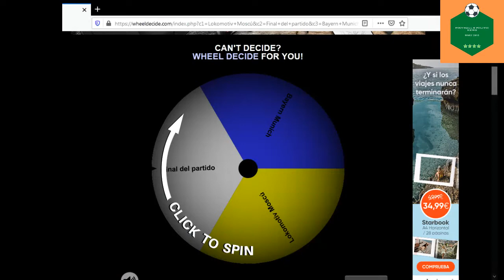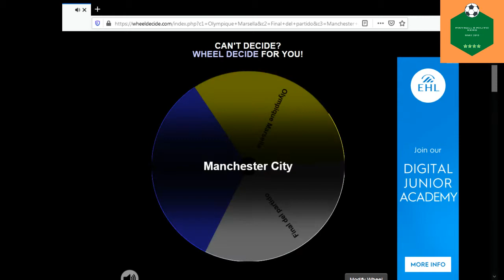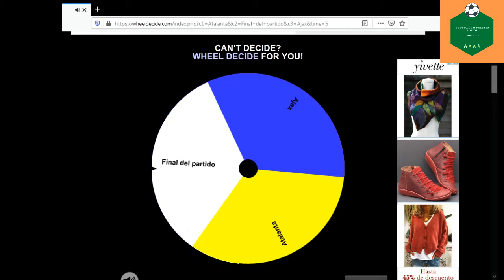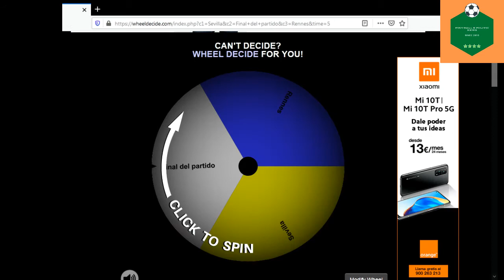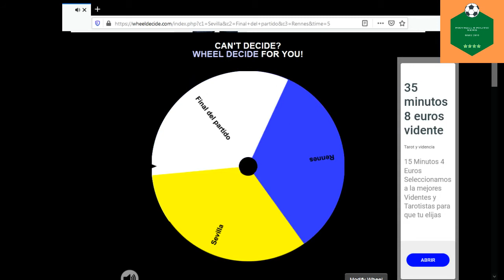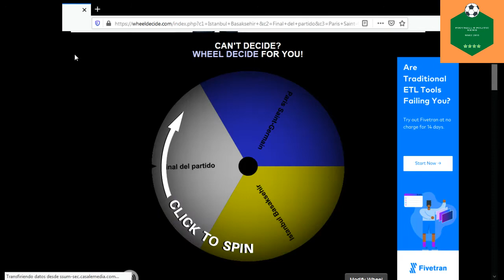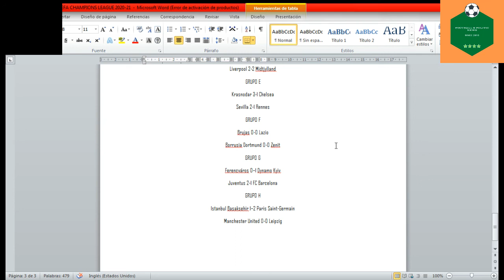PREDICCIÓN JORNADA 2 UEFA CHAMPIONS LEAGUE 2020-21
En este vídeo se muestran las predicciones de los 16 partidos de la jornada 2 de la UEFA Champions League 2020-21. Los partidos de la jornada 2 de la fase de grupos de la UEFA Champions League son:

(Grupo A)
Lokomotiv Moscú - Bayern Munich

Atlético de Madrid - Salzburgo

(Grupo B)
Shakhtar Donetsk - Inter de Milán
Borrusia Monchengladbach - Real Madrid
(Grupo C)
Oporto - Olympiacos
Olympique de Marsellla - Manchester City
(Grupo D)
Atalanta - Ajax
Liverpool - Midtjylland
(Grupo E)
Krasnodar - Chelsea
Sevilla - Rennes
(Grupo F)
Brujas - Lazio
Borrusia Dortmund - Zenit
(Grupo G)

Ferencváros - Dynamo Kyiv
Juventus - FC Barcelona

(Grupo H)

Istanbul Basaksehir - Paris Saint–Germain
Manchester United - Leipzig